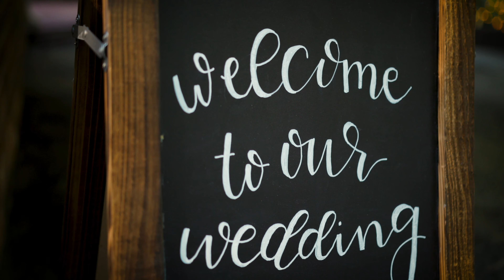Richmond VA Wedding 4K // Sami + Zane